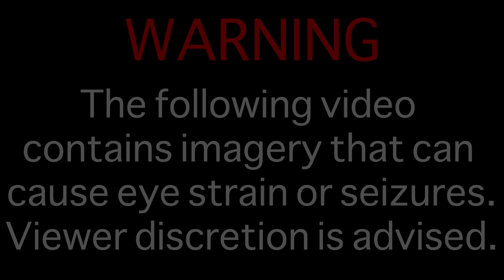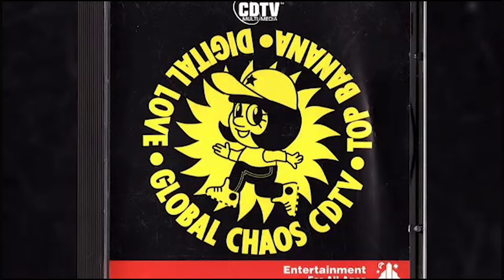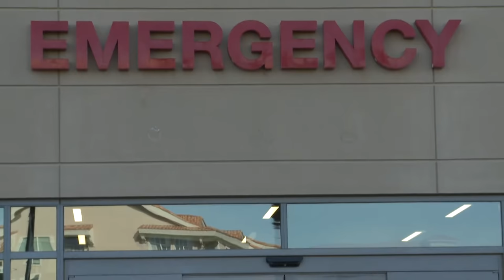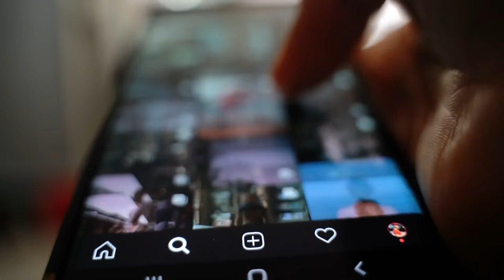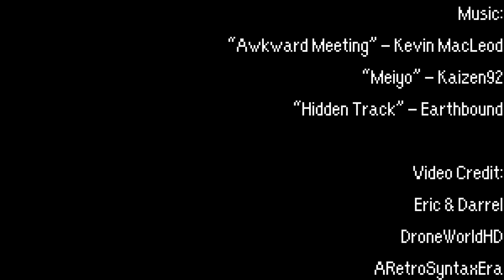The Obscure Game That Cursed My Friend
In today's episode of Strange Gaming Stories, we take a trip down memory lane and explore a true story of a kid and a game that changed his outlook on gaming forever.

“Meiyo” - Kaizen92
“Hidden Track” - Earthbound

VIDEO CREDIT:

Eric & Darrel
DroneWorldHD

Capture Card

Green Screen